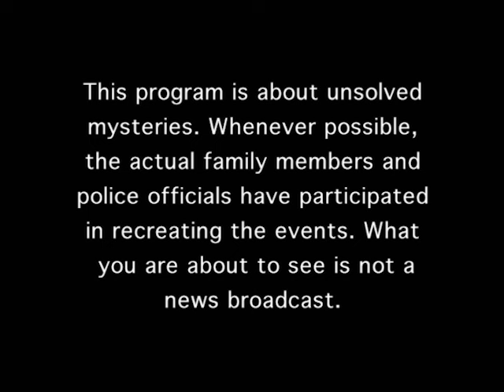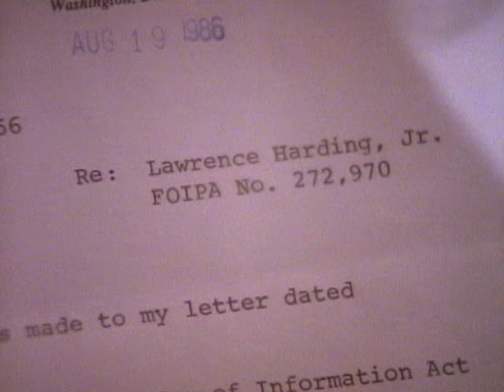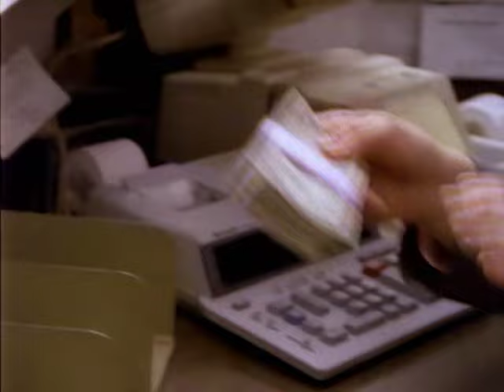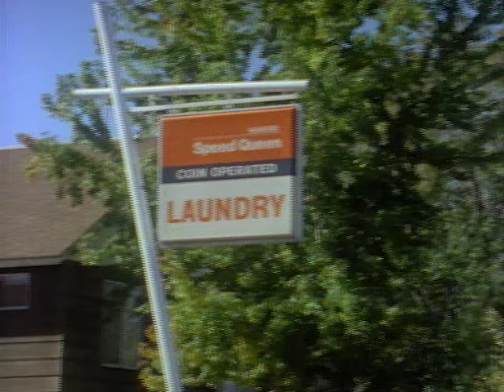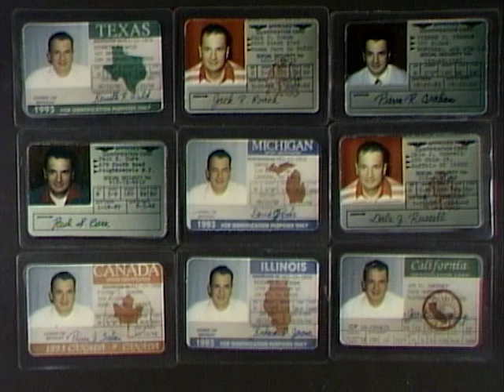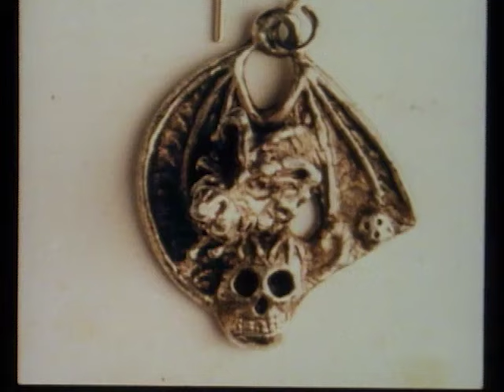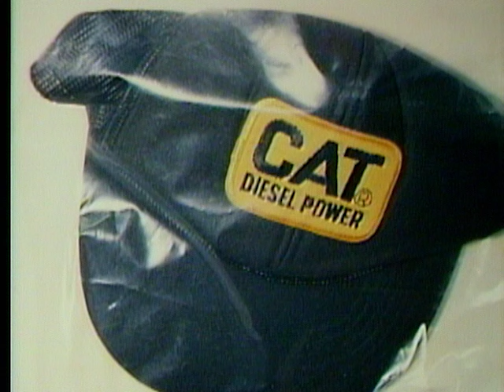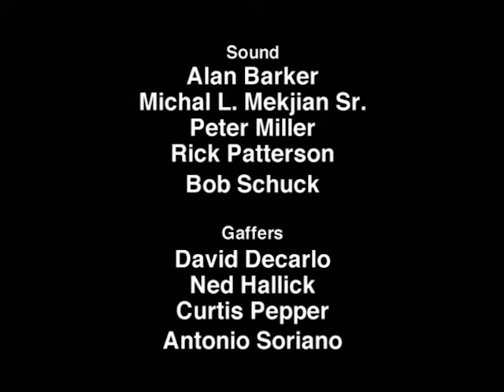Unsolved Mysteries with Robert Stack - Season 2, Episode 18 - Full Episodes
This episode includes: Chicago Kidnap, Cash Web, Rachel Runyan, Sweetheart Swindler, Texas Crime Spree and Update: Fumbles Robber.